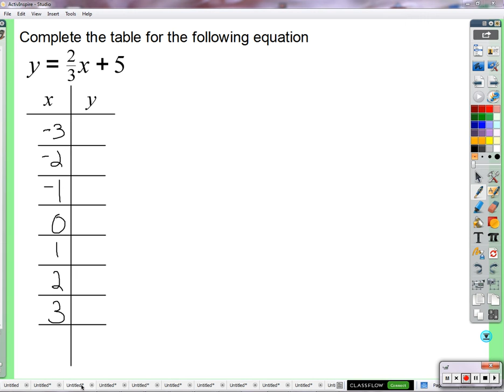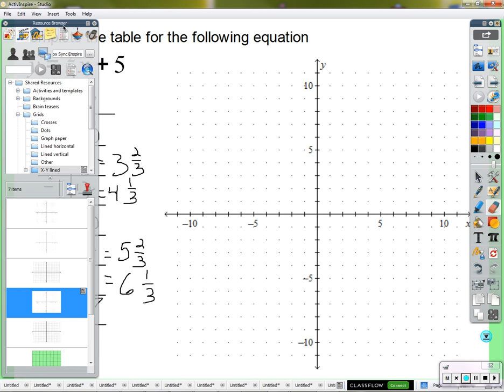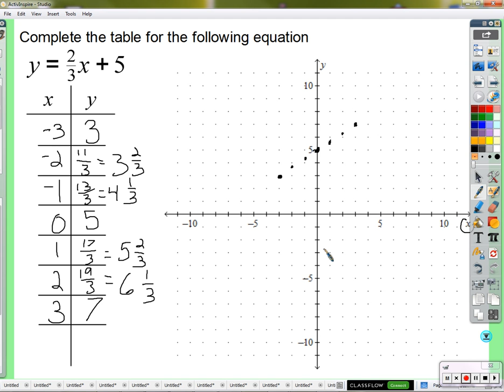Period 5: Graphs are not scary (01/7/2016)